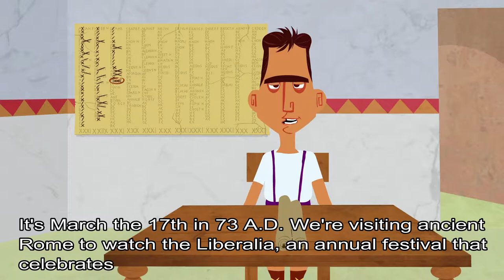Becoming a man in ancient Rome (l'educazione e il mos maiorum)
Estratto da A glimpse of teenage life in Ancient Rome con sottotitoli in inglese.